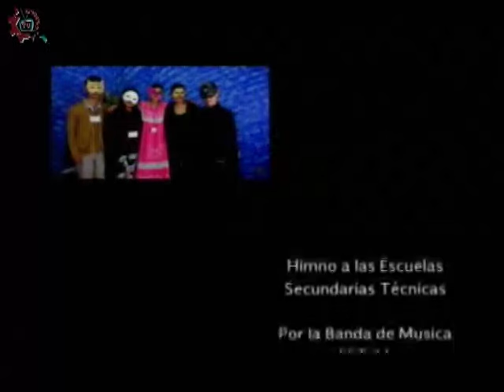20160120-CE1516/Canto y palabra/Películas de Tin Tan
Canto y palabra. Películas de Tin Tan. Conducen: Alejandro y Mario. Fecha de emisión: 20 de enero de 2016. Este y otros programas los puedes ver Producciones con fines educativos para secundarias técnicas en el Distrito Federal, México.